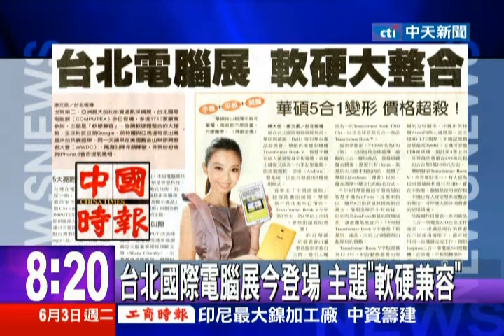中天新聞》台北國際電腦展今登場 主題「軟硬兼容」